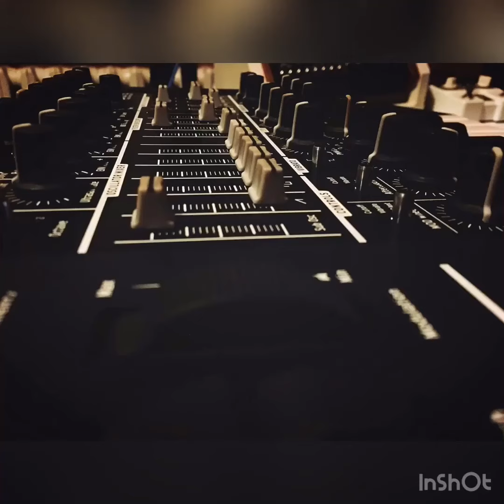AudioSnack - Can u hear me 💯🎧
Coming Soon. The new Release 🎧👆